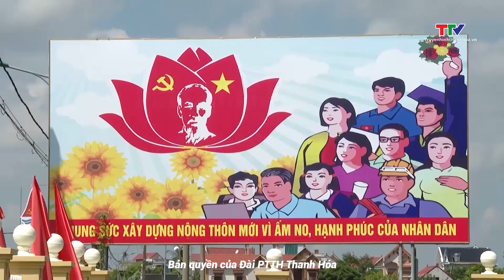Đảng trong cuộc sống: Quyết tâm thực hiện mục tiêu kế hoạch năm 2024